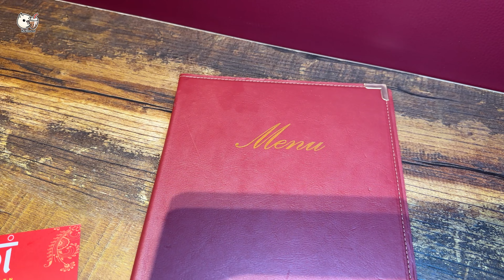Ce RESTO INDIEN à VOLONTÉ est le MEILLEUR D'ILE DE FRANCE ! HALAL et SANS ALCOOL ! BEST INDIAN FOOD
Rani Resto :
210 Avenue de la grande Haie - 77100 Mareuil-Les-Meaux